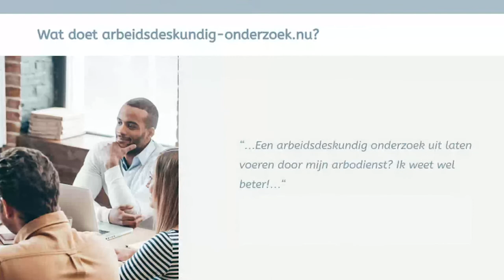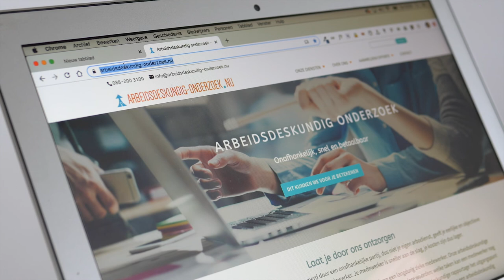Arbeidsdeskundig Onderzoek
Een arbeidsdeskundig onderzoek dat is uitgevoerd door een onafhankelijke partij, dus niet je eigen arbodienst, geeft je eerlijke en objectieve informatie over de inzetbaarheid van je medewerker. Je medewerker is sneller aan de slag, je kosten zijn dus lager.